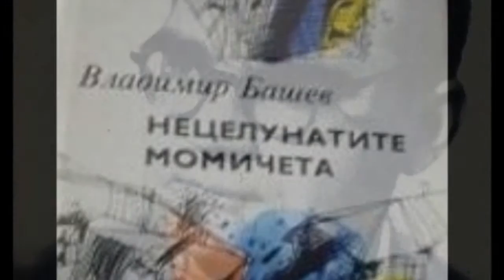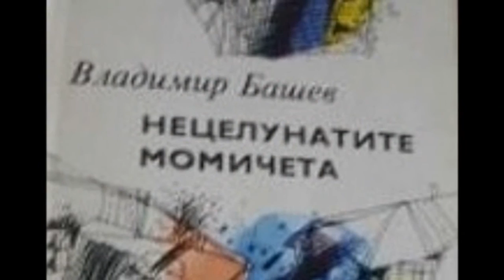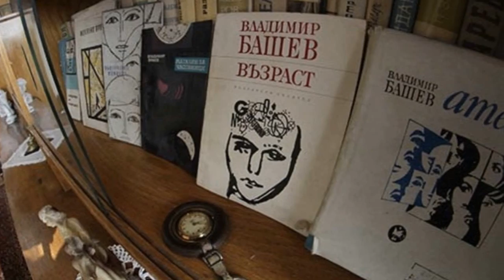Владимир Башев - "Нецелунатите момичета" (Поема) - Богдан Дуков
Владимир Башев (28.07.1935 – 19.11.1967) е български поет и журналист, на чието име е учредена национална награда за поезия. В периода от 1957 до 1967 г. Владимир Башев оставя седем стихосбирки: „Тревожни антени“ (1957 г.), „Преодоляване на гравитацията“ (1960 г.), „Желязно време“ (1962 г.), „Нецелунатите момичета“ — поема (1963 г.), „Магазин за часовници“ (1964 г.), „Възраст“ (1964 г.), „Ателие“ (1967 г.), стотици стихотворения и др. Творчеството на поета е емоционално отражение на определена, социална, нравствена и културна епоха, която съдържа в себе си много от своите продукти на времето: живота на човека в големия град, реалиите на съвременния бит, неспокойствието, тревогата и възванието, търсенето, тръпката и очакването, скоростите, информацията, науката, научните термини, изкуството — поезия, музика, живопис — философията, политиката, урбанизацията, спорта. Владимир Башев загива при автомобилна злополука на 19 ноември 1967 година./  Vladimir Baschev (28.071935 – 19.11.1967) ist ein bulgarischer Dichter und Journalist, dessen Name wurde gegründet, nationale Auszeichnung für Poesie. In der Zeitraum 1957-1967 Vladimir Baschev verlässt sieben Bücher von Poesie: "Angst Antennen" (1957), "Die Überwindung der Schwerkraft " (1960), "Eiserne Zeit" (1962), "Die Ungeküssten Mädchen" - Gedicht (1963), "Uhren Geschäft" (1964), "Alter" (1964 Das "Atelier") (1967), Hunderte von Gedichten und vieles mehr. „Die Ungeküssten Mädchen“(Gedicht) – Rezitiert und Inszenierung von Bogdan Dukov, 2017/.